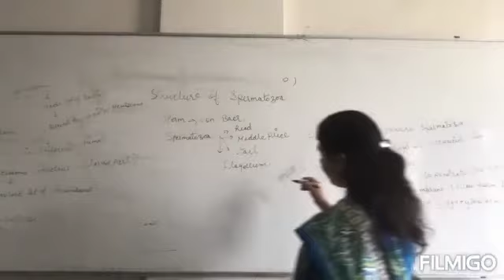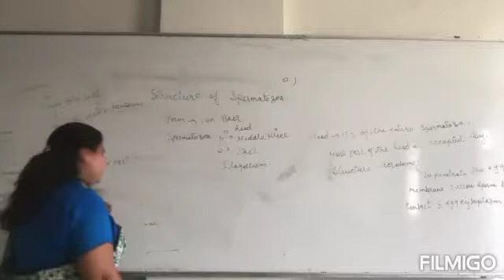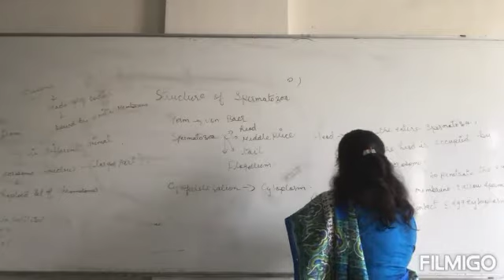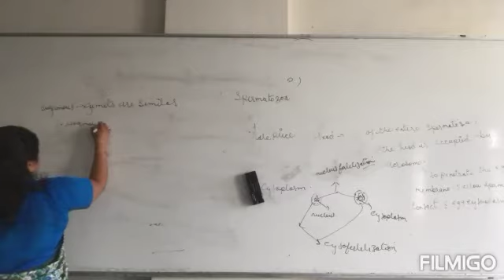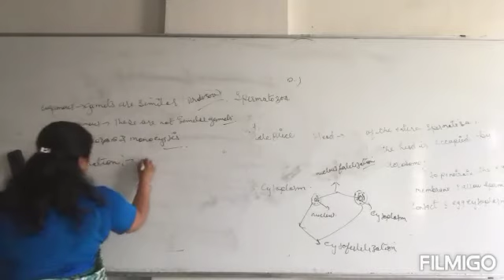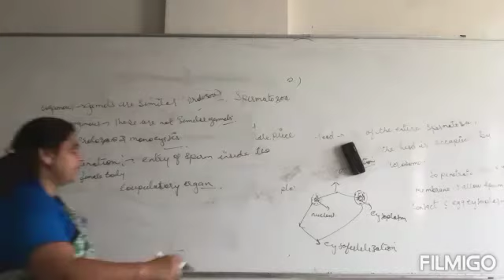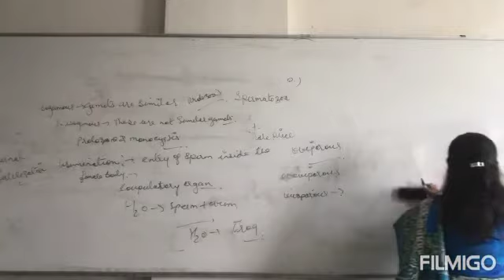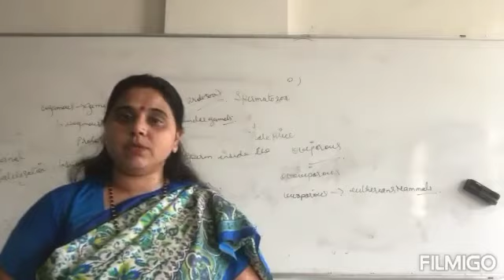TOPIC : STRUCTURE OF SPERMATOZOA || BY DR. SONALIKA SINGH